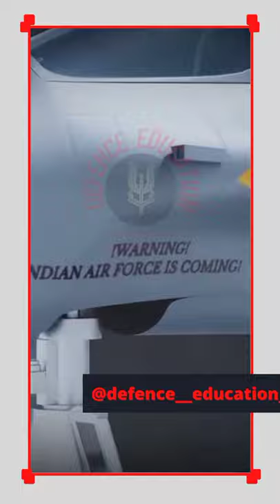IAF Rafale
IAF Rafale 🇮🇳 I can fly